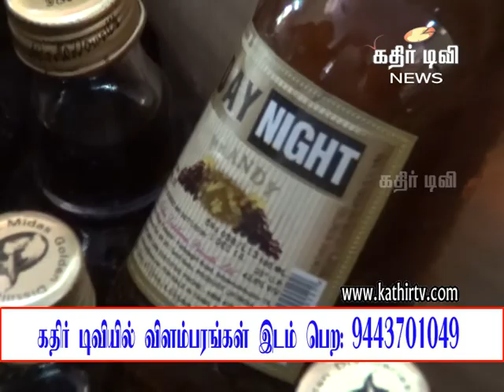நெல்லையில் போலி மது பறிமுதல்